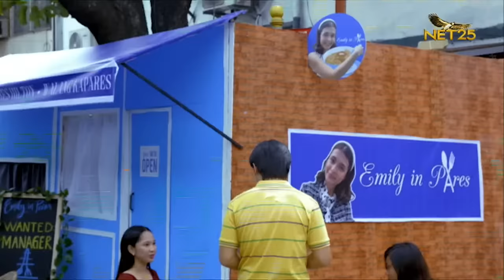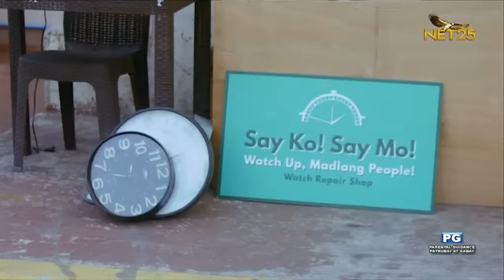Anong Meron Kay Abok? | EPISODE 28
Emily in PARES!

Mukhang may kalaban na ang Gotohan ni Juliet ah? Pero miss niyo na ba siya? Mukhang may nagbabalik... baka bumalik na rin ang pagmamahal ni Abok!

Kanino ba kayo kakain? Gotohan ni Juliet o sa Emily in Pares?